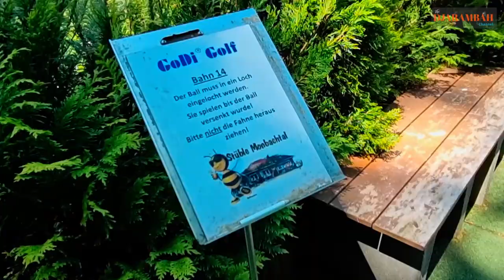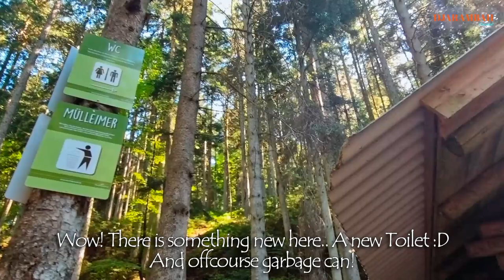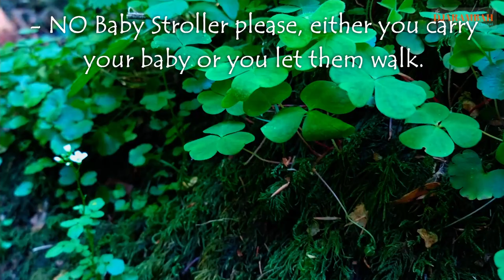Hiking in Monbach Valley | Exploring Blackforest | Relaxing Nature Video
Let's explore the wild-romantic Monbach Valley, a nature highlight in northern Blackforest. It's a kids-friendly hiking path, where all family can have fun together in the nature.

Edited by : DaVinci Resolve